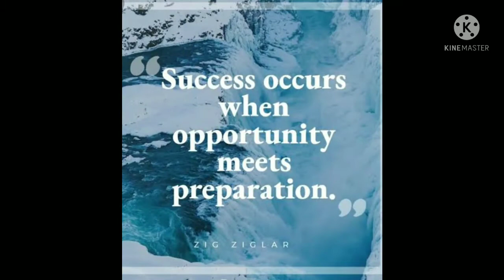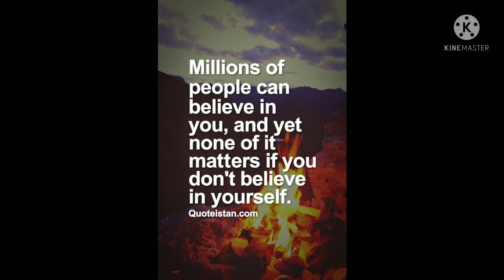Motivational Quotes for success